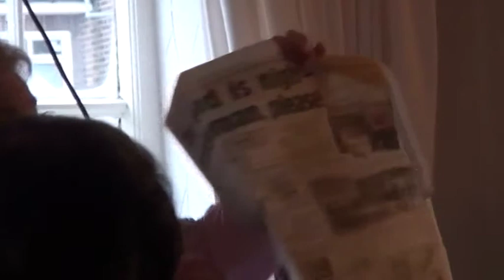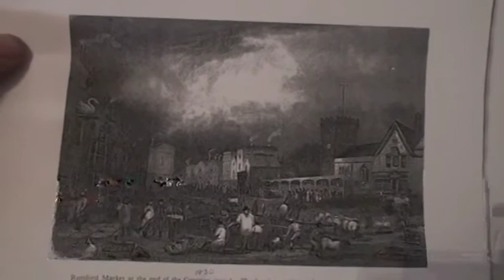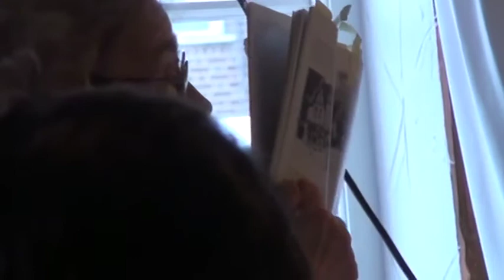History of Romford Market by Joyce Hall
Outdoor Market
Market Traders